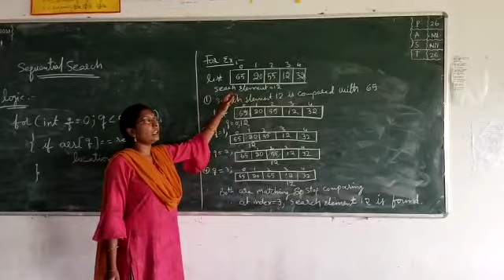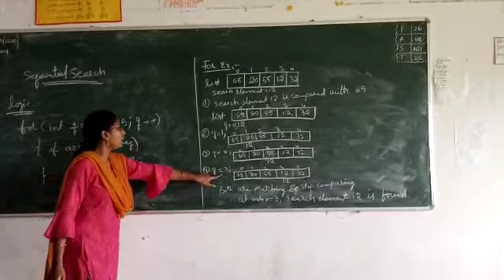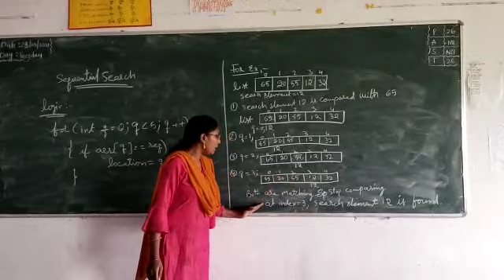Linear Search by N.Swarna(Lecturer in Computer Science)